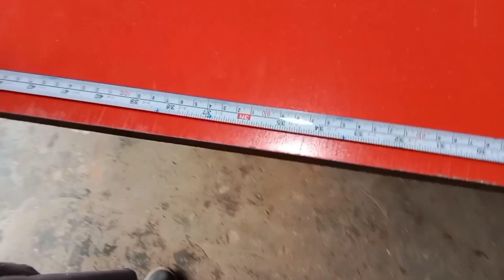How To Make||Bunk Bed Making 2023/For||Wood designers & carpenters by Javed Gill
Bunk Bed Double Story Bed Making For||Wood designers & carpenters by Javed Gill Lahore Pakistan 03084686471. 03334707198